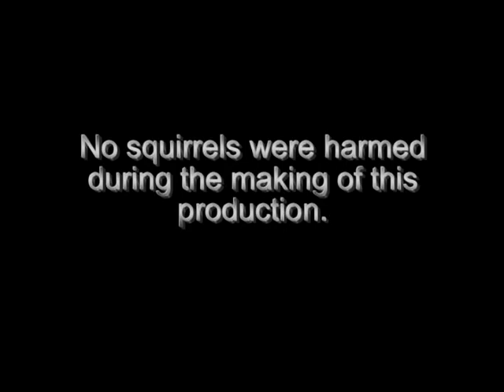The Hunt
The poodle hunt home video